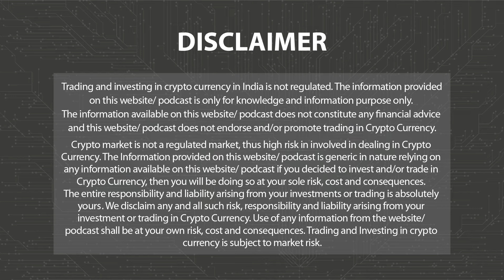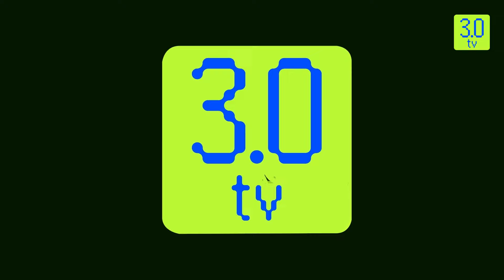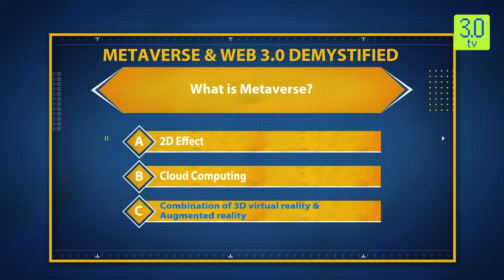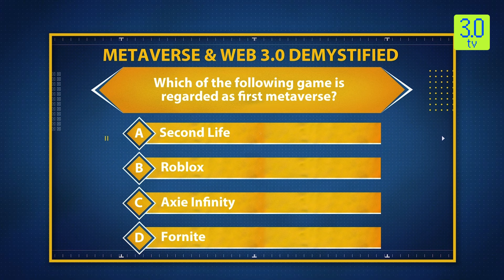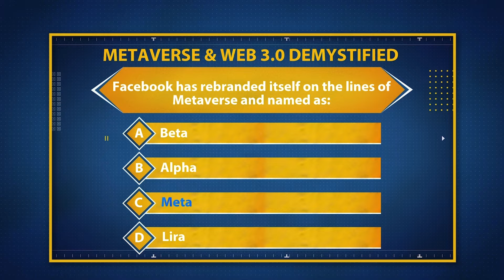The Coin Monitor 17th January 2024 | 3.0 TV